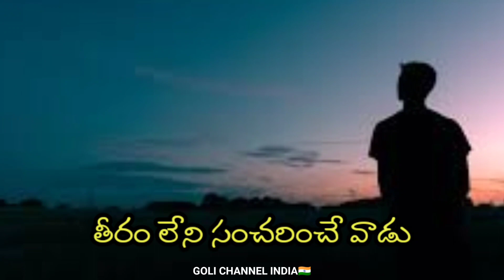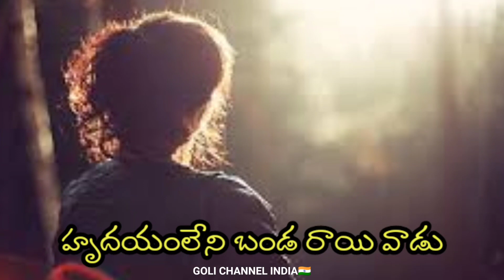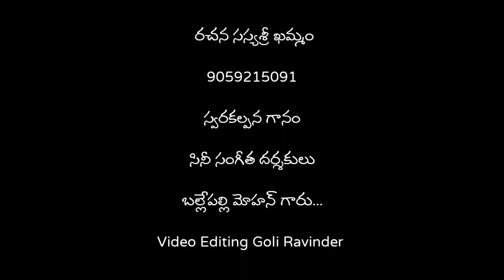కనిపించని ఆట || ఎవరినిఎందుకుసృష్టిస్తాడోఆపైవాడు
.కనిపించని ఆట.
ఎవరినిఎందుకుసృష్టిస్తాడోఆపైవాడు
ఎవరిని ఎందుకు కలిపేస్తాడో
కొందరి ఆటలు ఆడే వాడు
ఎవరిని ఎక్కడ విసిరేస్తాడో
తీరం లేని సంచరించే వాడు

రాతి బొమ్మల్లో కొలువై ఉంటాడు
హృదయంలేని బండ రాయి వాడు
అనుబంధాలకు అంకితం చేసి
చిత్రమైన గారడీ చేస్తుంటాడు
చిందులు వేసి ఆటడేస్తాడు

కలడోలేడోకంటికిఅసలేకానరాడు
ప్రేమాభిషేకంనికి వారధి కట్టేస్తాడు
చిక్కుముడులువేసిచిత్రవధచేస్తాడు
చింతలుచితిమంటలలోకలిపేస్తాడు
స్వచ్ఛమైనమనసుకు గాయాలుచేసి
సుడి గుండంలో వదిలేస్తాడు...
సస్యశ్రీ... ఖమ్మం...
రచన సస్యశ్రీ ఖమ్మం...
స్వరకల్పన గానం
సినీ సంగీత దర్శకులు
బల్లేపల్లి మోహన్ గారు...